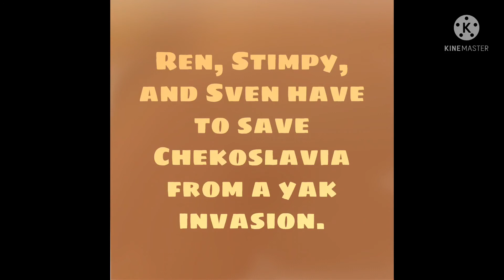If Ren and Stimpy got a movie